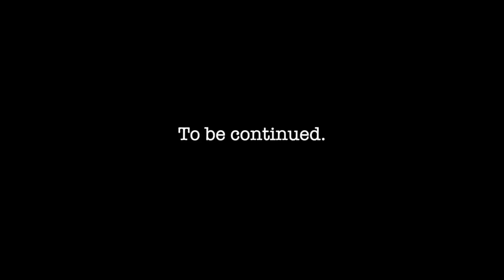【開封動画】パリの蚤の市で買い付けた陶器たちを帰国後開封！合計130kg超えのアイテムたちは果たして割れずに無事なのか！？アンティーク食器｜母の夢！フランスアンティーク雑貨買い付け旅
今回の動画は、パリの蚤の市（ヴィッドグルニエ）を訪れて買い付けてきたアンティーク・ヴィンテージの陶器の開封動画になります。

旅中はアンティーク食器やお洒落なカトラリーや布類に心惹かれたり、可愛い写真や雑誌を見つけたり。アンティーク陶器に常に興奮ぎみの母！笑
そして、なんと撮影中のGOROGORO KITCHENさんにも蚤の市でお会いしました。大興奮でした。
パリの蚤の市を一緒に巡っている気分で、楽しんでいただけると幸いです。

母とパリにアンティーク雑貨買付け旅にいきました。
2023年2月の1週間ほどの現地の生活の記録の一部です。
よろしければ前後でも蚤の市を回る動画をアップしているので、ご覧いただければ嬉しいです。

【目次】
00:01　帰国後挨拶
02:00　1つ目開封
12:45　アイテム紹介
15:34　次回予告

『ciaoisao vlog』
月に1回海外に旅をして暮らしています。
旅先での何気ない日々の日常や生活をVlogにしています。
してくださると慣れない編集を頑張れますので、どうぞよろしくお願いします！

2021年7月に母が兵庫県、淡路島岩屋で築100年の古民家をリノベーションしてカフェを始めました。
お皿が大好きな母yukoの夢はカフェでアンティーク品のブロカント（雑貨屋さん）を始めることです。
今回はその夢を叶えるべく買付け旅inパリでございます。
淡路のカフェ『FUNFUN』もぜひチェックしてください〜！